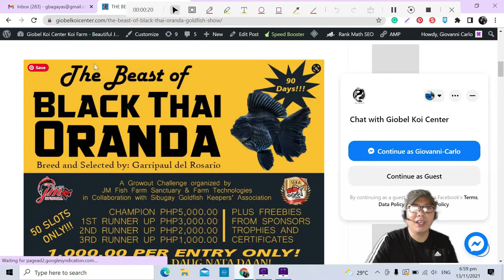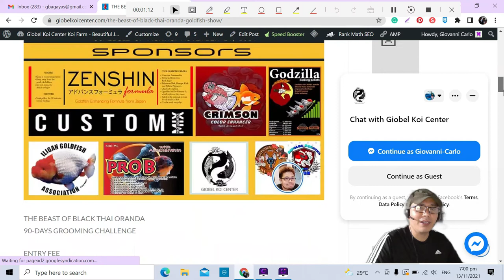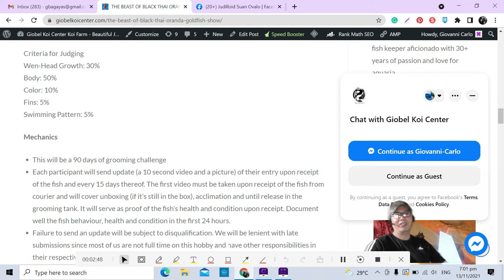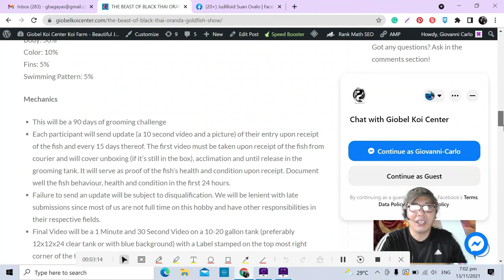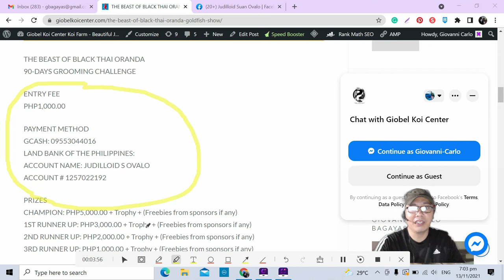Goldfish Grow Out Challenge Invitation (Black Thai Oranda)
goldfish grow out challenge  invitation video The Beast of black thai oranda

Here is the link for the Goldfish Grow Out Challenge Mechanic